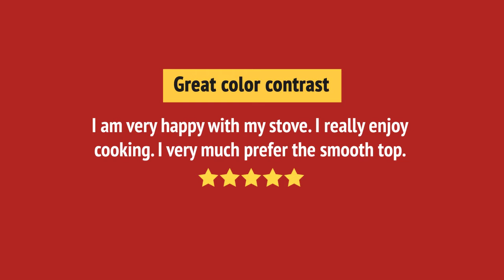FCRE305CAW_review Frigidaire FCRE305CAW Range Review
FCRE305CAW_review Frigidaire FCRE305CAW Range Reviews & Ratings by Customers